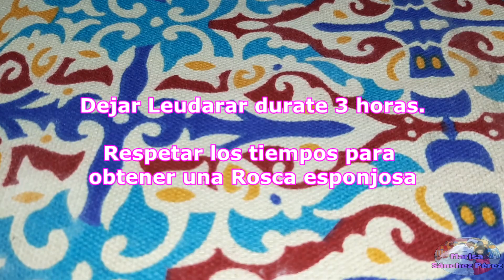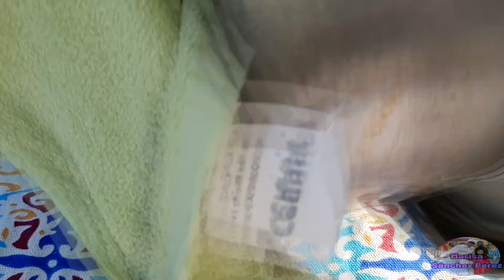Receta de Rosca de Pascua 😍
Hola amigos/as es este vídeo les enseño a hacer esta rica receta de rosca de pascua supe esponjosa :D